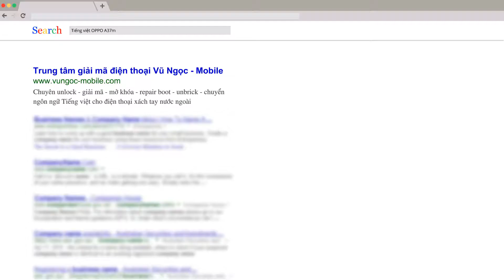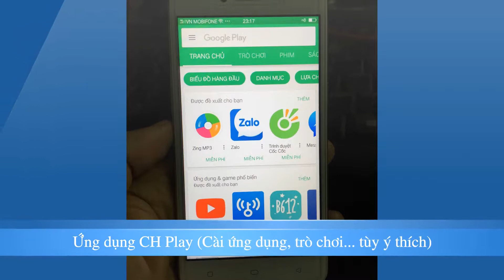Hướng dẫn cài Tiếng việt OPPO A37m xách tay china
Phiên bản Tiếng Việt OPPO A37m Lastest Version, Thêm Chplay, xóa ứng dụng rác... Reset, factory thoải mái không bị mất CH Play & Tiếng Việt

    OPPO A37m Phiên bản Tiếng Việt mới nhất 2017
    Model : Oppo A37m Tiếng Việt
    Phiên bản ColorOS : V3.0.0
    Android Version : 5.1
    Software Version : A37m_11_A.20_170715